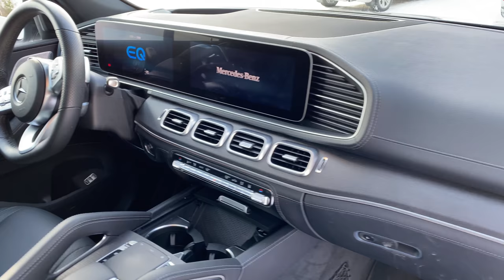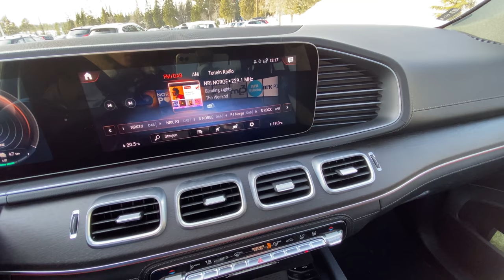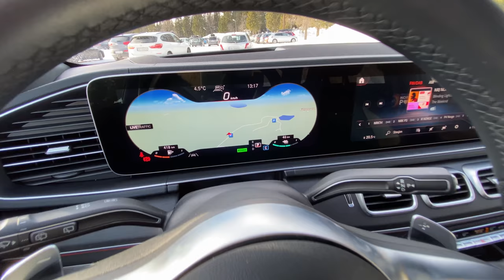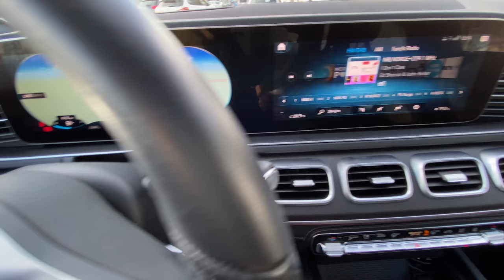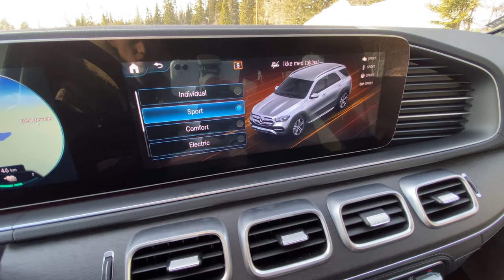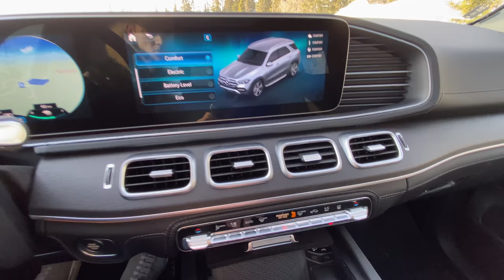2020 Mercedes GLE 350de 4Matic - Walkaround & Visual Review!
2020 Mercedes GLE 350de 4Matic - Walkaround & Visual Review!

In todays video we do a walkaround of the exterior and interior of the 2020 Mercedes-Benz GLE 350de 4Matic

We also review the infotainment system of the GLE 350de

This car has an amazingly 99KM WLTP electrical claimed range

Artist: KV
Song: Shore